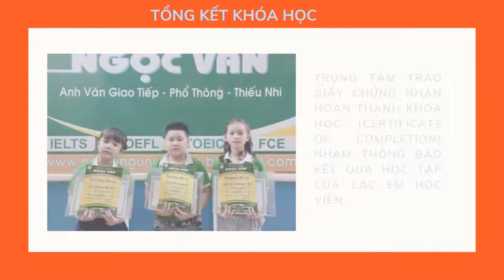7 tháng 11, 2022